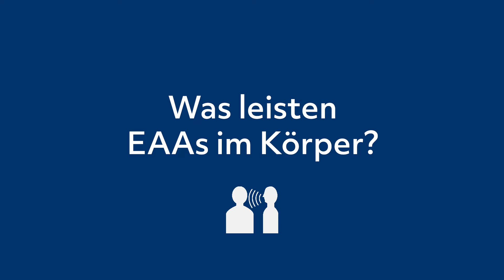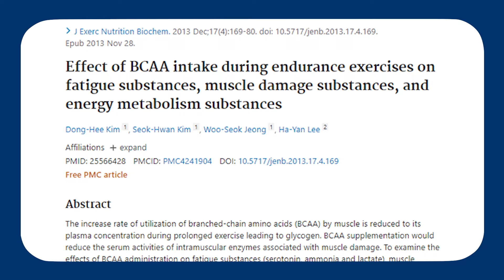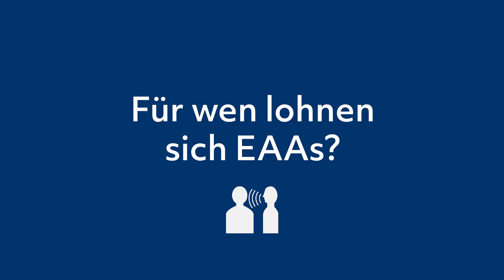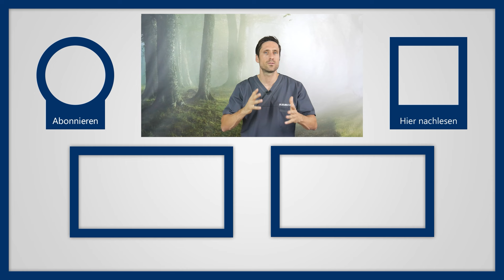EAAs zum Muskelaufbau? Was ist dran am Hype: So wirksam sind diese Eiweißsupplemente im Vgl zu BCAA!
Whey Proteine, BCAA und dann noch EAA. Was sind diese EAAs und was sind die Unterschiede zu den ganzen anderen Protein und Fitness-Supplements? Und könnte ein Zuviel aus ärztlich-gesundheitlicher Sicht schädlich sein? Wie sieht man als Arzt diese Supplements?

Was sind EAAs überhaupt?
Der Begriff EAA ist, wie wahrscheinlich vieles aus dem Kraftsportbereich, erst einmal unzugänglich und selbst wenn man über den Begriff stolpert, weiß man nicht so recht, was es damit auf sich hat. Dahinter verbirgt sich allerdings eine relativ einfache Grundidee. Proteine bestehen aus sog. Aminosäureketten. Je nach Ausgangsnahrung sind diese Ketten unterschiedlich aufgebaut, bestehen aber immer aus den gleichen 20 bis 22 Aminosäuren. Ein genauerer Blick lohnt sich nämlich vor allem bei den 9 essentiellen Aminosäuren. Die meisten Aminosäuren können nämlich vom Körper selbst hergestellt werden, was den Vorteil hat, dass wir bei einem Mangel einfach nachproduzieren können, wenn etwas fehlt. Diese 9 EAAs müssen vollständig durch die Nahrung aufgenommen werden, sind für die Versorgung unserer Muskeln aber ebenso wichtig, wie die anderen Aminosäuren. Wenn wir hier also zu wenig aufnehmen, bilden diese Aminosäuren den sprichwörtlichen Flaschenhals, der unser Muskelwachstum begrenzt oder für Muskelabbau sorgt.

Was leisten EAAs im Körper?
Die essentiellen Aminosäuren sind unverzichtbar für den Muskelaufbau, denn sie stoßen die Proteinsynthese an. Dabei werden aus den Aminosäuren die Proteine gebildet. Je mehr Aminosäuren vorhanden sind, desto stärker läuft die Proteinbiosynthese ab. Andersrum funktioniert das natürlich genauso, weswegen fehlende Aminosäuren langfristig dazu führen, dass wir Muskelmasse verlieren. Vor allem das Leucin ist dabei entscheidend, denn ab einer bestimmten Menge kurbelt es die Proteinsynthese und damit die Versorgung der Muskeln noch einmal extra stark an. Gleichzeitig steigert es die Insulinreaktion, was den Abbau von Muskelproteinen verhindert und die Aufnahme von Aminosäuren erleichtert.

Für wen lohnen sich EAAs?
Sie haben jetzt garantiert schon bemerkt, die Wirkungen von EAAs sind sehr sportspezifisch und beziehen sich häufig auf den Erhalt oder die bessere Versorgung der Muskeln. Es kann sich daher lohnen, einmal einen genauen Blick auf die Ernährung zu werfen und zu schauen, welche Lebensmittel besonders viel EAAs enthalten. Methionin finden wir vor allem in Paranüssen, Brokkoli, Sesam oder Blattgemüse, Valin ist besonders in Sojabohnen, Cashewkernen, Mandeln oder Rindfleisch enthalten. Leucin erhalten wir aus Thunfisch, Garnelen, Gouda oder Sojabohnen und Isoleucin aus vielen Käsesorten und ebenfalls Rindfleisch. Für die anderen 4 EAAs habe ich die Listen hier eingefügt und sie können das Video gerne kurz anhalten, um sich die Liste einmal anzuschauen. Insgesamt sind aber Rindfleisch, Käse, Nüsse, Fisch und Hülsenfrüchte gute Quellen für essentielle Aminosäuren. Deshalb ist es bei einer ausgewogenen Ernährung auch nicht nötig, EAAs zu supplementieren.

▬ Social Media ▬▬▬▬▬▬▬▬▬▬▬▬▬▬▬